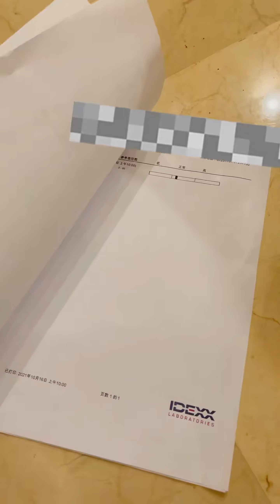當我離開一週回家，八條張口就要出去玩，一點也不想念我，真的要變臭貓了【小鋒真喵啊】貓小院